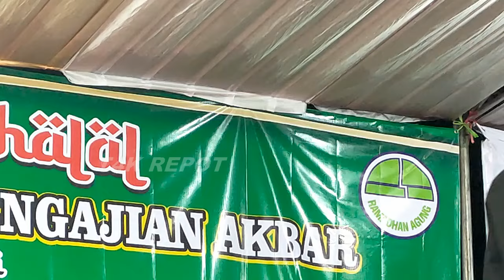KH. MUSLEH ADNAN || KURIR BENTA || LIVE ROWOTAMTU RAMBIPUJI JEMBER 13 APRIL 2024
COMMENT. @t4krepot

VIDEO INI DI AMBIL  OLEH TIM T4K REPOT  (@t4krepot )

Info lebih lanjut Hubungi Admin dari Channel Youtube T4K REPOT